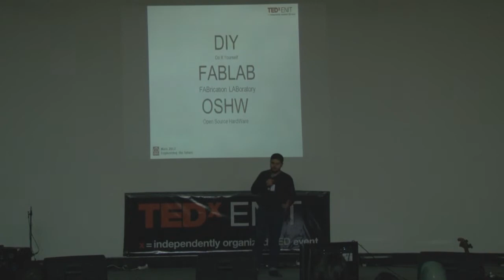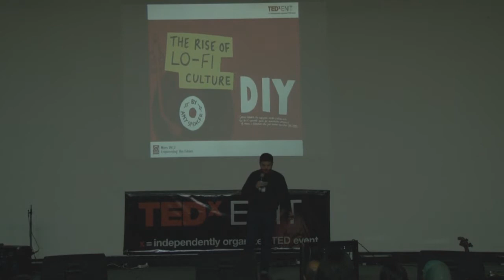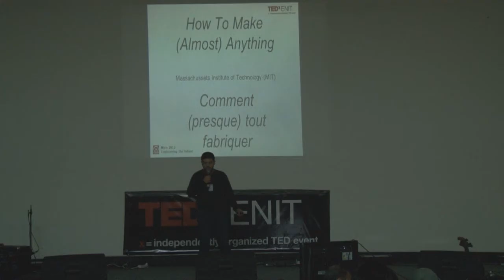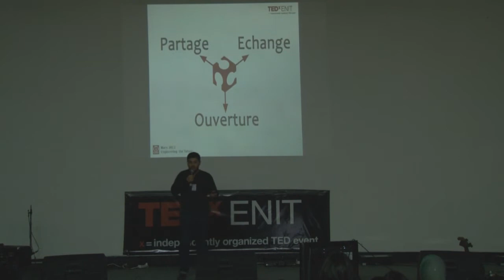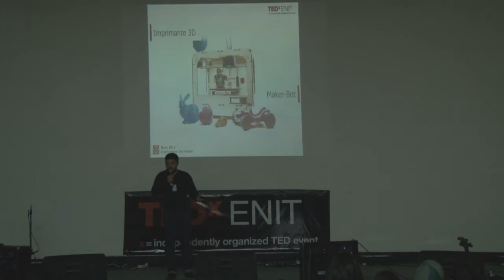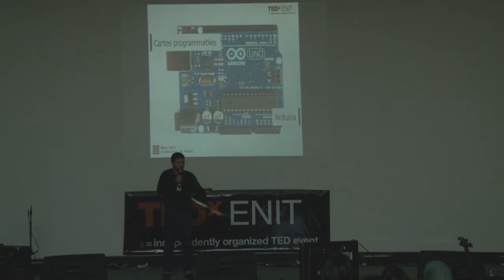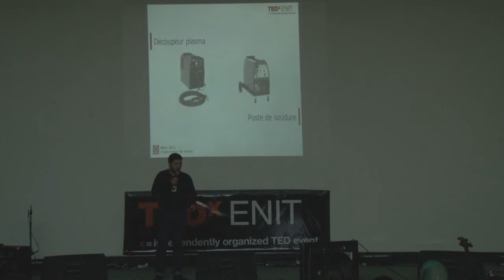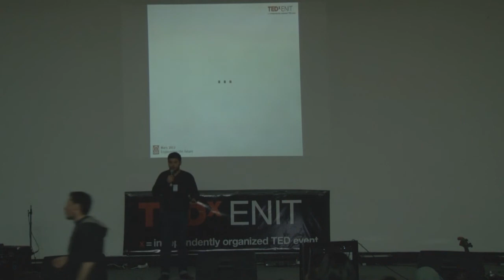DIY FABLAB OSHW: Naoufel Razouane at TEDxENIT